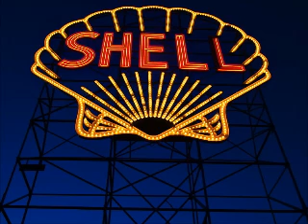Oil Giant Shell Issues Profit Warning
Oil giant Royal Dutch Shell has issued a profit warning after it made less money than expected in the final quarter of 2013.

"Fourth-quarter 2013 figures... are expected to be significantly lower than recent levels of profitability," the company said in a statement.

It now expects profits for the quarter to be about $2.2bn (£1.3bn) and profits for 2013 as a whole to be $16.8bn.

Shell's shares fell more than 4% at the beginning of trading in London.

Profits for 2013 are expected to be down significantly on 2012, when it made $27.2bn.

"Our 2013 performance was not what I expect from Shell," Shell chief executive Ben van Beurden said in a statement.

"Our focus will be on improving Shell's financial results, achieving better capital efficiency and on continuing to strengthen our operational performance and project delivery."
Asset sales

Mr van Beurden became chief executive at the beginning of this year, taking over from Peter Voser.

Shell said its profits in the fourth quarter were hurt by a range of factors, including higher exploration costs, security problems in oil-rich Nigeria, and maintenance work that hit oil and gas production.

It said the weakening of the Australian dollar also had an effect.

Expected profits of $2.2bn for the quarter include impairments of $700m. When these are discounted, the expected profits are $2.9bn.

Shell's official annual results are scheduled to be published on 30 January.

It has seen a string of disappointing quarterly results over the past 12 months.

Earlier this week, it detailed plans to sell off some of its North Sea oilfield investments, and last year it began selling off some interests in the US shale gas industry.

In December, the Anglo-Dutch company also cancelled a $20bn project to build a gas processing plant in Louisiana.